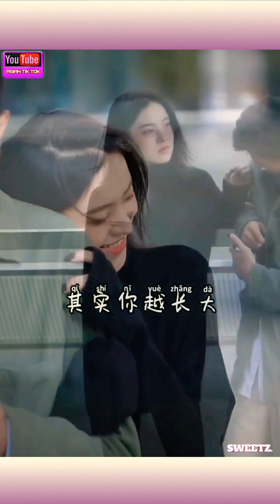couple Fashion in the city chinese // Ma'Tong & pu'ong Thoi That //ep 5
the people that I show on my channel ... people who have bodies for fashion clothes / pants in china ... there are paired pairs / pairs and but there are genuine dating ... so that it can attract the attention of the audience and the audience will be interested in the clothes they wear ...
This content may be similar to the content next to it ... But I guarantee I do not take the content next to or re-upload the content ... Because I like watching tik tok china and I love the Chinese couple couple and their beautiful handsome and romantic fashion makes baper ... And I uploud this video. I originally took it from Tik tok china not from youtube ... I want to share with others ... What I admire and like. Thank you